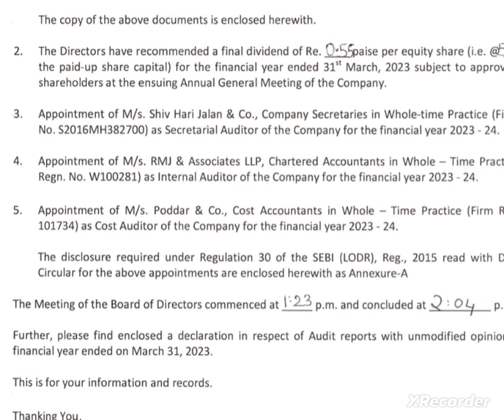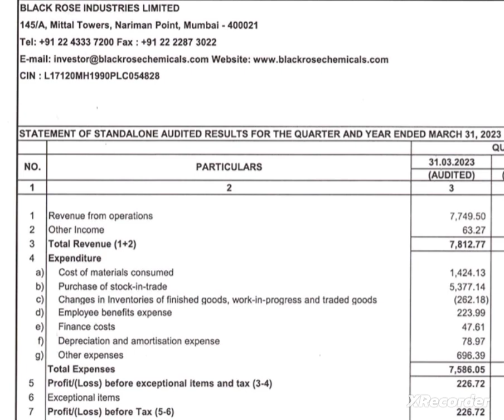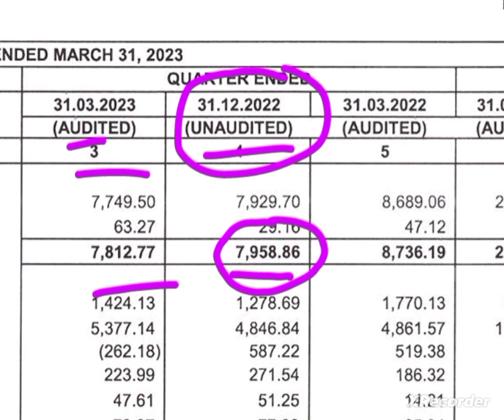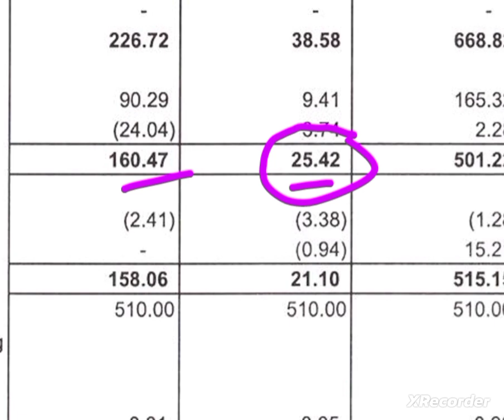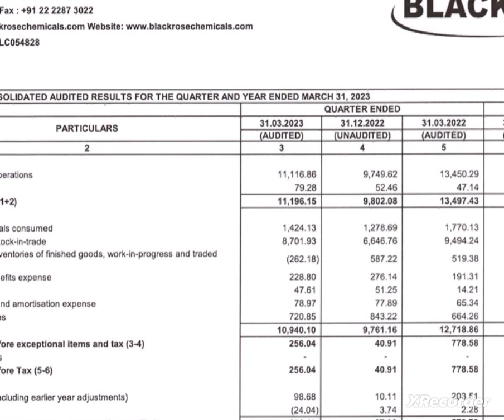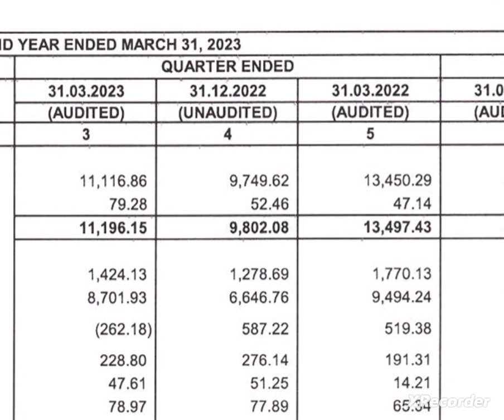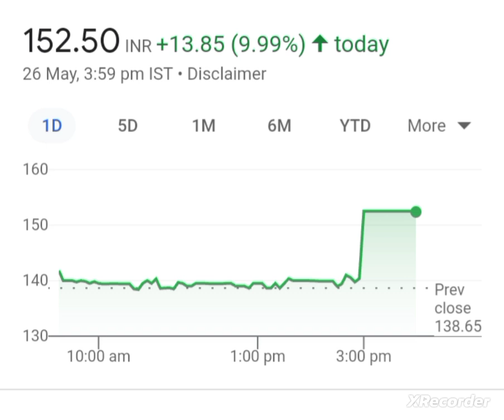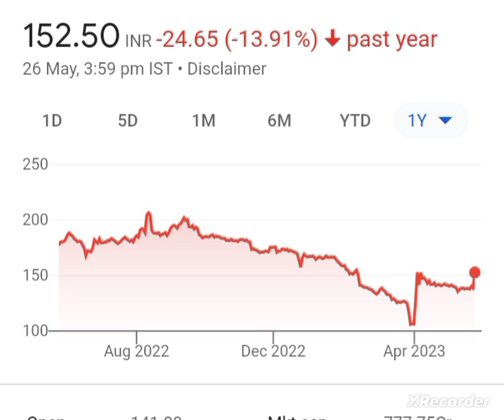💥black rose industries q4 results 2023 black rose share latest news today black rose industries ltd